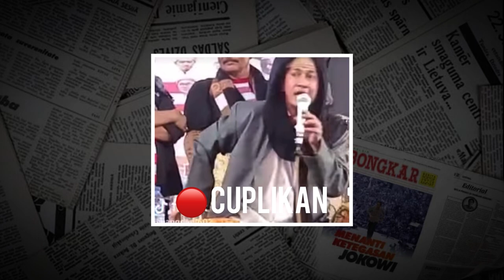HABIB B0CIL MAHDI KURANG AJ4R‼️ MENGH1NA PENDIRI NU KH HASYM ASYA'RI